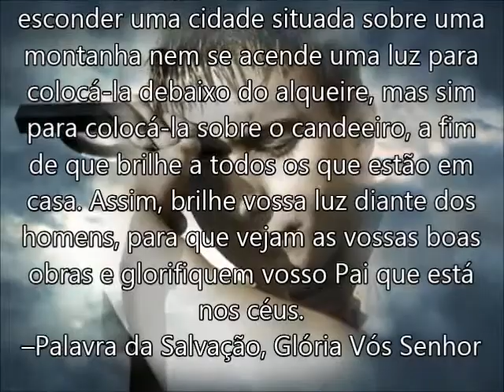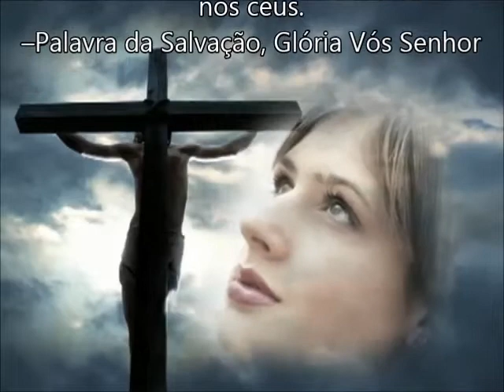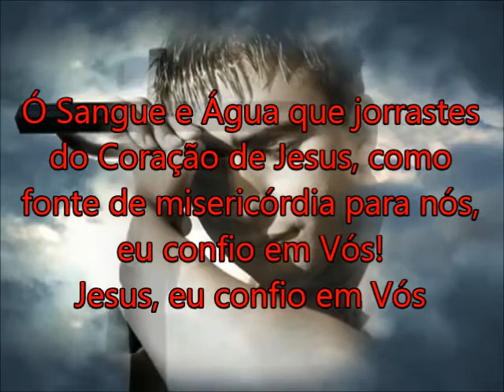DEUS QUER FALAR CONTIGO [ 13/06/2017 ] Evangelho Mateus 5,13-16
DEUS QUER FALAR CONTIGO [ 13/06/2017 ]
Compartilhe, seja um evangelizador você também !

Receba o EVANGELHO DIÁRIO via:-